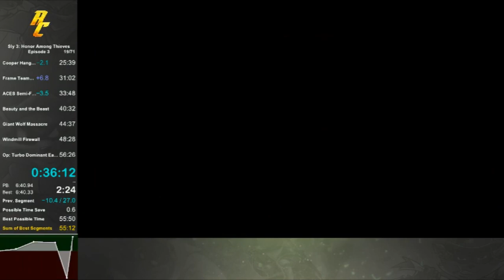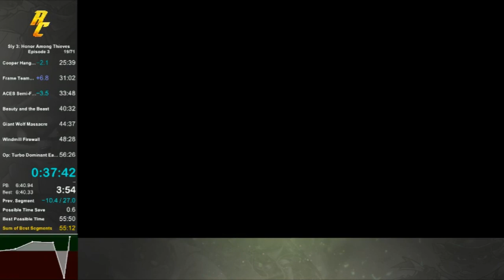Sly 3 Episode 3 speedrun in 56:18 [Former WR]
Sub 56 would be nice but it depends more on luck than skill.